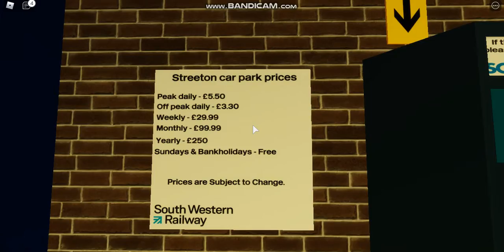Streeton Level Crossing (ROBLOX)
A Level crossing vid This Time Huh?